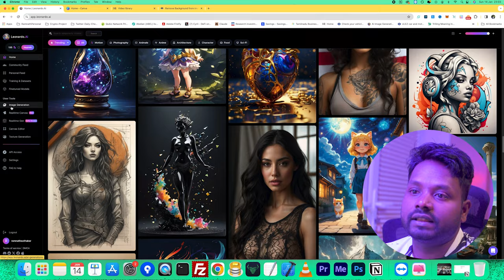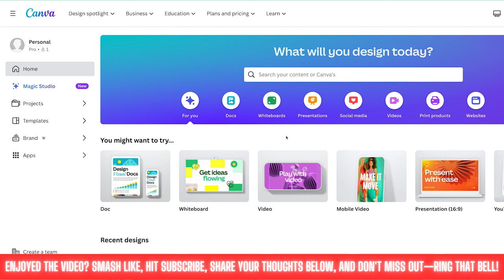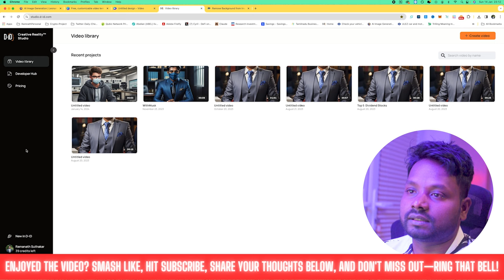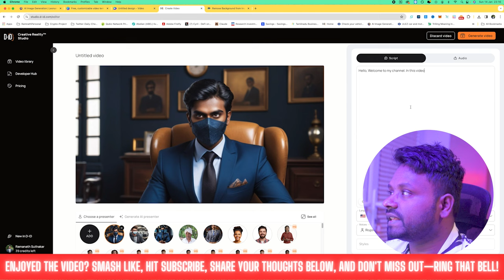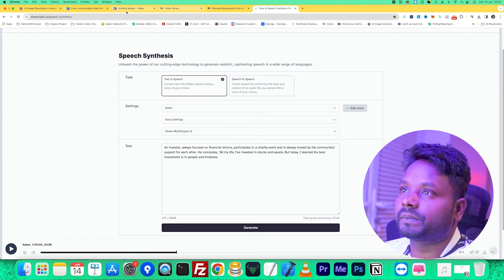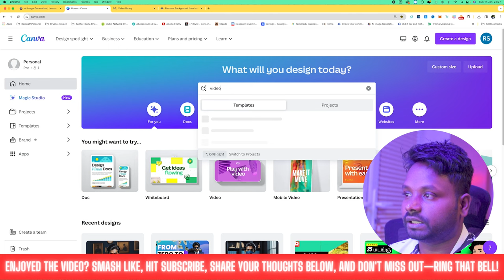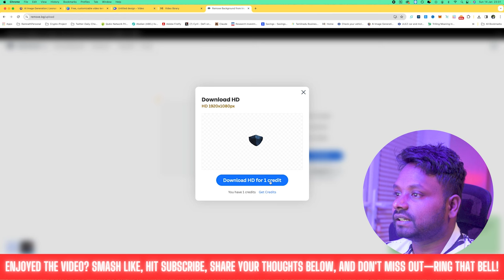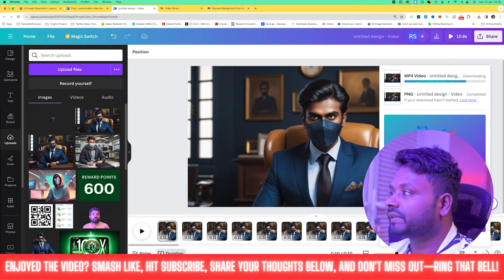🎭 AI மூலம் முகமில்லா யூடியூப் கேரக்டர் உருவாக்கும் முறை! | தமிழ் வீடியோ டிப்ஸ் 💡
வணக்கம் தமிழ் நண்பர்களே! இன்றைய வீடியோவில், AI பயன்படுத்தி முகமில்லா யூடியூப் கேரக்டர் எப்படி உருவாக்குவது என்பதை நாம் பார்க்கப்போகிறோம். எளிய முறைகளில் அனிமேட்டட் கேரக்டர் உருவாக்குவது மற்றும் அதை எந்த வீடியோவிலும் புனர்பயன்படுத்துவது எப்படி என்பது குறித்து விளக்கப்படும்.

Spoken Language: Tamil

- MUST BE FOLLOWED ME IN INSTAGRAM
- MUST BE FOLLOWED ME IN TWITTER

THE GIVEAWAY WINNER WILL BE DECIDED SOON THE SUBSCRIBER COUNT REAH TO 12500, UNTIL THIS GIVEAWAY WILL CONTINUE RUN.

ONE WINNER WILL BE RANDOMLY PICKED AND AWARD A IPAD WORTH £329

💡 How to find out, Where this coin can be purchased?